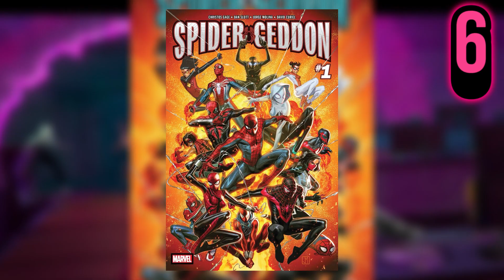15 DATOS DE SPIDERMAN DE PS5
15 DATOS DE SPIDERMAN DE PS5